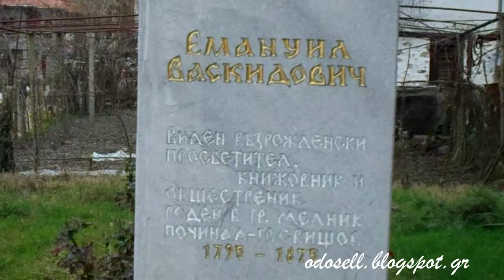Η προτομή του Емануил Васкидович στο Μελένικο